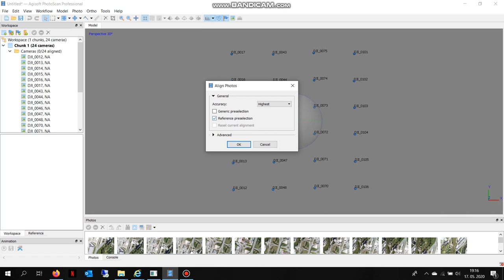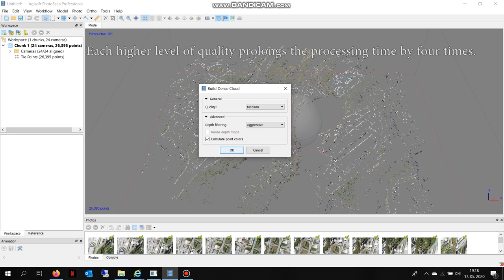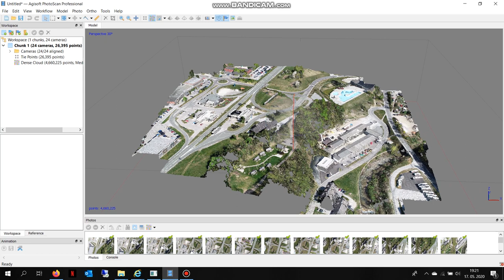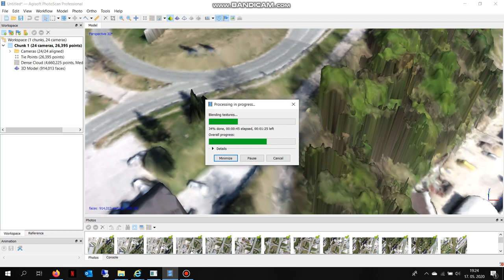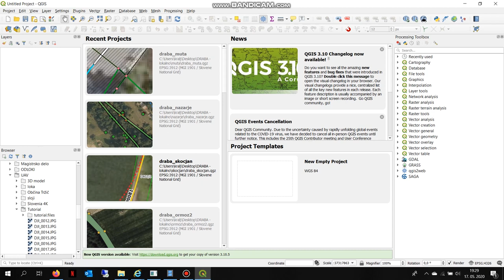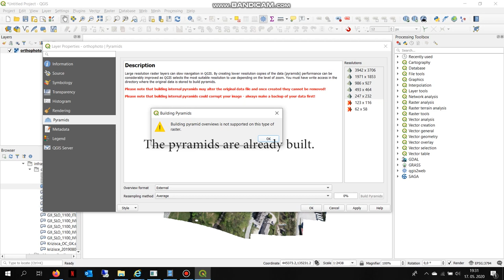How to Create Orthophoto and Make Money with It | Agisoft PhotoScan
Aerial surveying and mapping is an opportunity to open a private company. To offer this service, you must be an expert in aerial photography, and also have the necessary knowledge, expertise, and certification to perform surveying work.